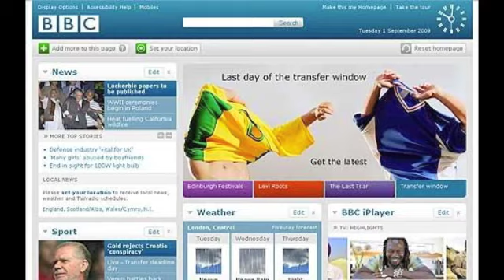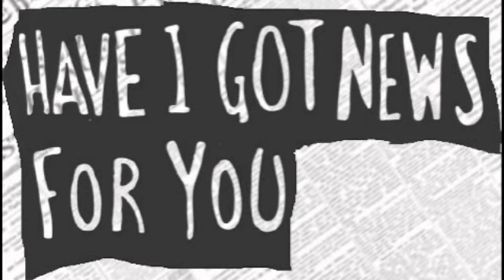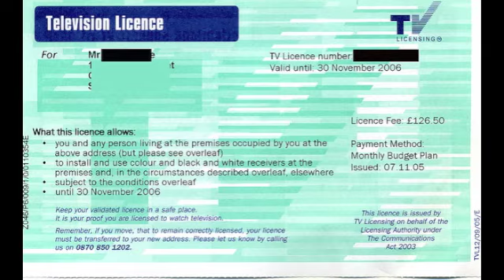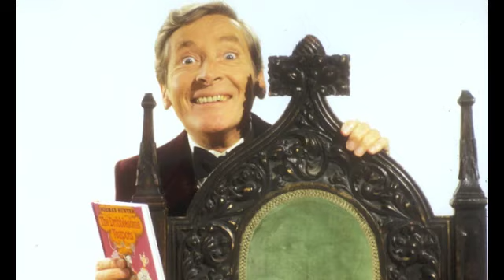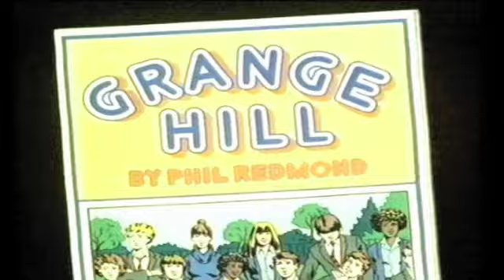Mitch Benn - I'm Proud of the BBC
Mitch Benn's "Proud of the BBC" with some photos I found on the Internet.

Photo of Mitch near the end is from the Queen's Hall Flickr stream